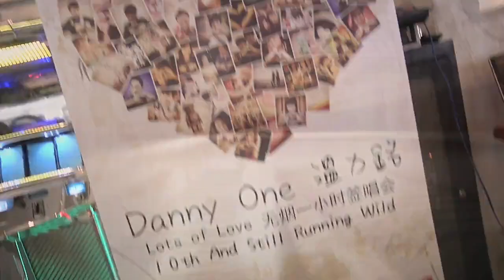温力铭用Ipad创作省钱 新恋情促专辑完成 ·Hisoing《娱乐最Live》·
温力铭《Lots Of Love》发片记者会
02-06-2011•2:10pm•17th Saloon，Sunway Giza Mall，雪兰莪

温力铭个人新专辑《Lots of  love》创下全球首位以Ipad和Iphone的Apps制作专辑的华人歌手，这项创举让他完成整张专辑的编曲、录音和制作，让他省下不少制作成本。

此外，新歌MV《Sorry》也创下另一项创举，就是结合近20位摄影师，拍摄百人快闪活动，用画面来提醒大家不要随地丢垃圾。

记者会上，温力铭被揭发原来这张专辑在热恋中完成，他只好支支吾吾承认了这段感情。同时他也娓娓道出过去的恋爱苦哀，有几次遭到女方劈腿，甚至被小三威胁。